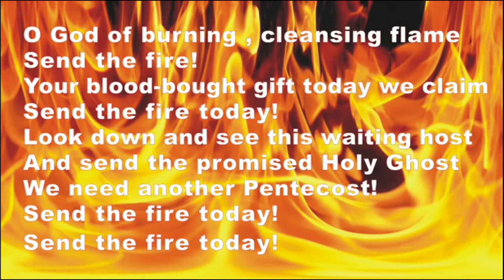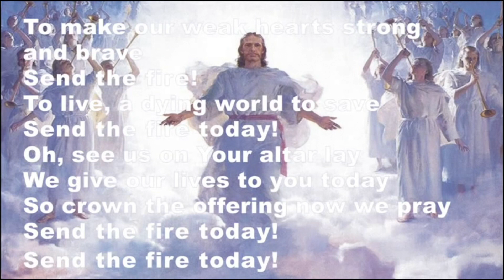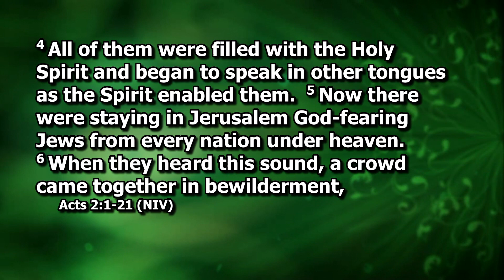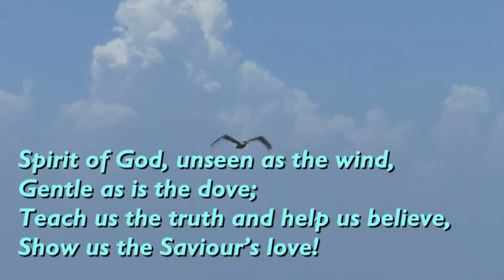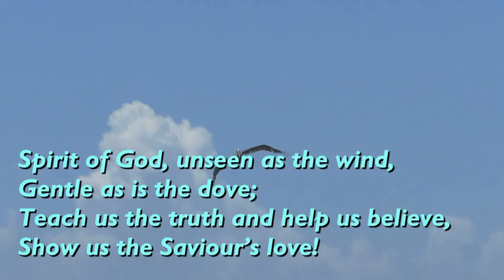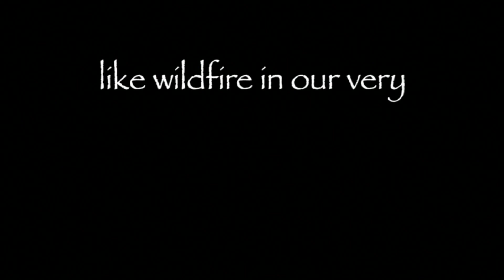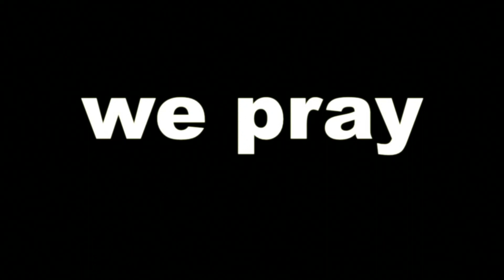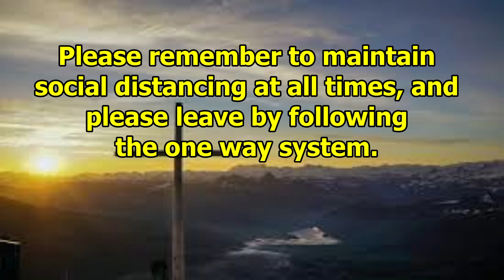Worship Sunday 23rd May 2021